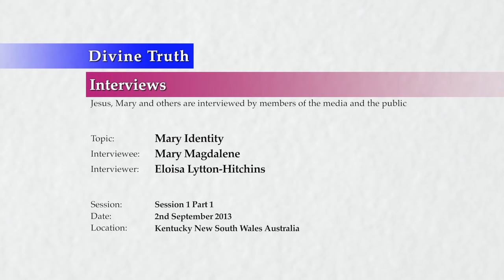20130902 Interview With Mary - Mary's Identity S01P01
Theme: Mary's Identity, Life, Memories & Experiences

FAQ session or interview conducted in Kentucky, NSW, Australia on 2nd September 2013 at 1:00pm.

Frequently asked questions answered by Mary on the theme of Mary's identity, life, memories and experiences. Topics include; Mary Suzanne Luck's (Mary) personal claim to be Mary Magdalene, when she first felt these feelings, her memories, potential reasons for Mary believing these things about herself, whether her beliefs have been influenced by AJ (Jesus), and how important she believes the issue of her own identity is for herself and others.

The questions asked in this interview are also presented individually in the Divine Truth FAQ Channel under the "Mary's Identity" playlist. This is FAQ session 1 part 1 of many expected FAQ sessions/interviews on the topic.